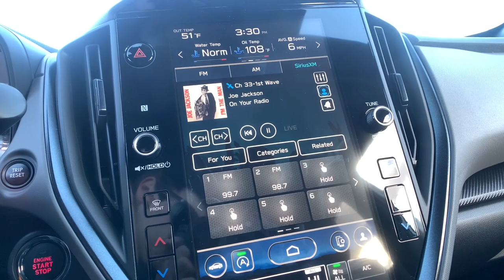2024 Subaru Crosstrek Northern Nevada, Reno, Lake Tahoe, Carson City, Roseville, NV R3753829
Crystal White Pearl New 2024 Subaru Crosstrek Wilderness available at Lithia Subaru of Reno in Northern Nevada. Servicing the Reno, Lake Tahoe, Carson City, and Roseville, NV area.

Heated Seats Blind Spot Monitor Apple CarPlay Smart Device Integration Remote Engine Start Onboard Communications System iPod/MP3 Input Satellite Radio Back-Up Camera. FUEL EFFICIENT 33 MPG Hwy/26 MPG City! CLICK NOW!br /br /KEY FEATURES INCLUDEbr /All Wheel Drive Heated Driver Seat Back-Up Camera Satellite Radio iPod/MP3 Input Onboard Communications System Aluminum Wheels Remote Engine Start Dual Zone A/C Smart Device Integration Apple CarPlay Blind Spot Monitor Brake Actuated Limited Slip Differential Lane Keeping Assist Heated Seats Rear Spoiler MP3 Player Privacy Glass Keyless Entry Remote Trunk Release. br /br /EXPERTS CONCLUDEbr /Great Gas Mileage: 33 MPG Hwy. br /br /OUR OFFERINGSbr /At Lithia Reno Subaru you ll get a great vehicle at a great price with the experience and dedication of our team behind you throughout the purchasing process and the duration of your ownership of your Subaru automobile. Our service to you does not end at the sale. Call us anytime with questions. Our entire team at Lithia Reno Subaru is here to help. If you re looking to purchase from a dealership dedicated to its customers come by Lithia Reno Subaru and experience our service for yourself! br /br /Price does not include $599 Dealer doc fee taxes and license fees. Price contains all applicable dealer incentives and non-limited factory rebates. You may qualify for additional rebates; see dealer for details. br /br /